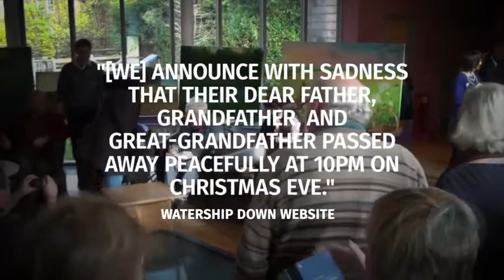Watership Down author Richard Adams dies age 96 - Daily Mail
The writer `passed away peacefully´ on Christmas Eve.